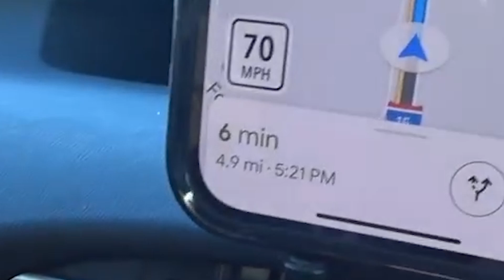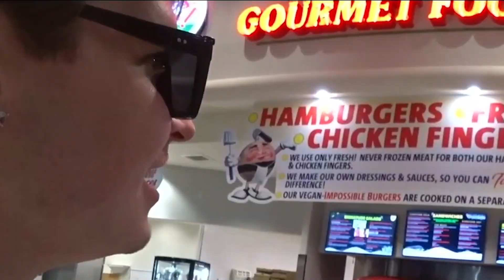Chat Terrorizes Aethel & Nyanners IRL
Channel Managed by: Jugs & Froyo Dealer
Edited by: Froyo Dealer
Thumbnail: Jugs

If you own any content shown in the video and would like it removed please tell us here: